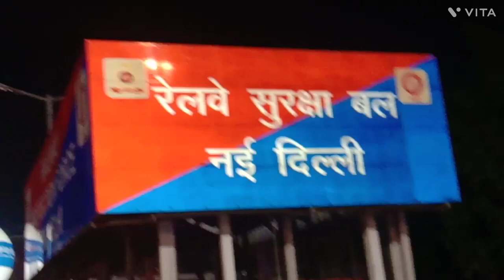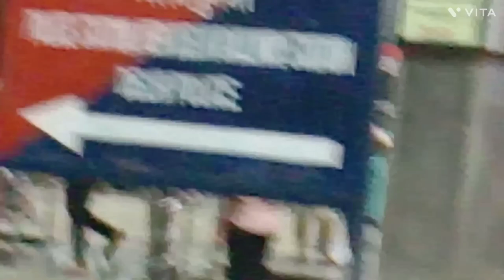the main outer area of New Delhi railway station @myvlog 973 the multiple tasks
The main outer area of
New Delhi railway station plz  @myvlog 973 the multiple tasks

New Delhi railway station is the famous in whole dehli
pehchan hai Delhi ki
main Market se straight road
it is near to Pahar ganj
bindu kaushik the Animals care and support